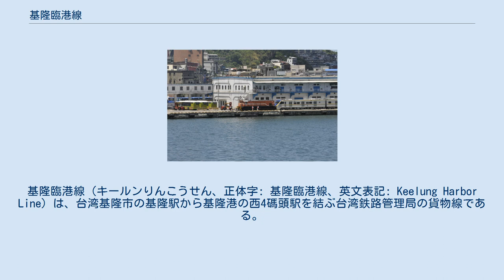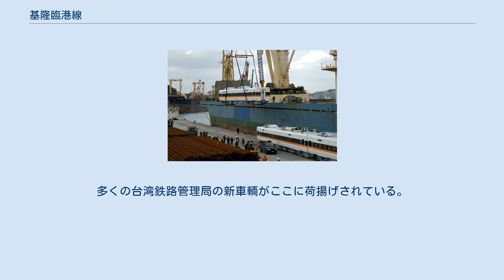基隆臨港線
基隆臨港線（キールンりんこうせん、正体字: 基隆臨港線、英文表記: Keelung Harbor Line）は、台湾基隆市の基隆駅から基隆港の西4碼頭駅を結ぶ台湾鉄路管理局の貨物線である。
かつては、基隆港西岸に多くの路線があったが、現在は廃止されている。
 基隆港に荷揚げされたTEMU1000型電車 基隆港に荷揚げされたEMU800型電車 当線は基隆駅を起点にして、基隆港西岸を主として、基隆外港特種碼頭聯絡線、台肥支線など多くの路線が分岐しており、台肥支線との分岐点には仙洞操車場もあった。
牛稠港から外港に通じる復興隧道（トンネル）は、台湾鉄路管理局としては珍しい鉄道道路併用トンネルであった。
 2003年12月3日に最後の列車が運行し、12月4日、復興隧道を含む基隆港西6碼頭以降の路線運行を休止した。
西岸碼頭線はわずかに小さな操車場を残すだけとなった。
 2011年9月鉄路改建工程局の基隆駅都市更新駅区移転計画に呼応し、西4碼頭を結ぶ1線を残して基隆駅操車場と西岸碼頭線の大部分を撤去した。
多くの台湾鉄路管理局の新車輌がここに荷揚げされている。
 2015年6月29日より基隆駅の新駅舎が供用されたため、残っていた西4碼頭への線路も廃止された。
 以後、台鉄の新車輌陸揚げは台中港および台中港線にその役割を譲っている。
 台湾鉄路管理局の新車輌が荷揚げされる際はR150型ディーゼル機関車が牽引する。